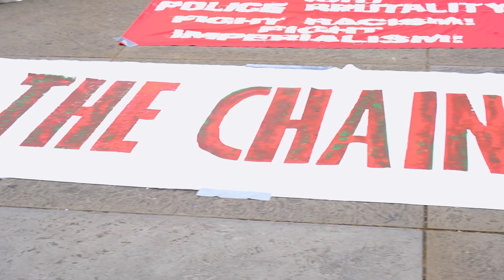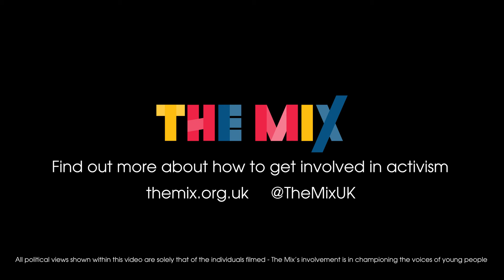Marching for the right to protest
In the past few weeks, protestors largely made up of young people have stood up against the Police Crime and Sentencing Court (PCSC) Bill. They have passionately made a statement against what they see as an anti-democratic attack on freedom and their human rights.

What is Kill The Bill and why are young people marching for it? Protesters are angry that the Bill would allow police to impose “conditions” — widely seen to mean restrictions or outright bans — on protests if their actions cause “serious annoyance” to the surrounding community, organisations and businesses.

It could mean the police placing start and finish times on protests, or shutting down protests if they restrict access in and out of Parliament.

The Mix supports under 25s in the UK with anything they're going through, from sex to drugs, and mental health to money.

For more information and support:

- Discuss this on our community: community.themix.org.uk/
- Call our free helpline on 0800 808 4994

All political views shown within this video are that of of the individual filmed - The Mix's involvement is in championing the voices of young people.